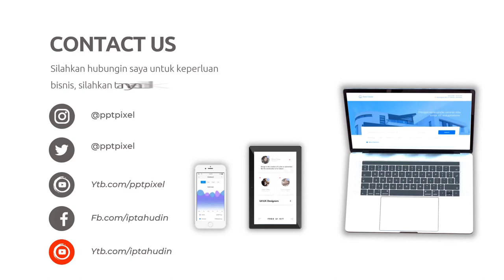Video Treatmen Kecantikan, Perawatan Wajah, Kulit Glowing Tanpa Komedo, Estetiderma Skin Clinic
Video Treatmen Kecantikan, Perawatan Wajah, Kulit Glowing Tanpa Komedo, Estetiderma Skin Clinic, Lihat Model Video Promosi disini

KEYWORD POSTINGAN INI
Treatment Wajah di Klinik Kecantikan, Rekomendasi Treatment Wajah untuk Merawat dan Mempercantik Kulit · 1. Anti-Aging Treatments. a. Mikrodermabrasi; b. Tanam benang · 2. Brightening,
Chemical peeling untuk mengatasi berbagai masalah kulit seperti kulit kusam, berjerawat, bekas luka, keriput, hingga garis-garis halus di wajah.
Collagen induction theraphy (microneedling) untuk memperbaiki tekstur kulit dengan merangsang produksi kolagen dalam kulit, mengatasi keluhan bopeng bekas jerawat, mengurangi kadar minyak pada kulit, mengecilkan pori-pori, dan mencerahkan kulit..
Laser untuk meremajakan kulit wajah (mengencangkan, mengecilkan pori atau mengurangi garis kerutan halus), mengatasi jerawat meradang, menghilangkan flek/melasma, menghilangkan tato, atau mengatasi tanda lahir. Laser menghilangkan lapisan kulit mati menggunakan sinar.
Filler wajah untuk mengisi area-area wajah yang mengalami kekosongan (pipi, pelipis, kantong mata), atau area tertentu yang ingin ditonjolkan atau dipertegas seperti hidung, dagu, rahang. Filler wajah harus dilakukan oleh dokter yang kompeten dan professional, mengingat efek samping yang fatal dapat terjadi bila penyyntikan dilakukan secara sembarangan.
suntik botox untuk mengatasi beberapa kondisi kesehatan lainnya, seperti migrain kronis, hyperhidrosis, mata kedutan, mata juling, dan lain sebagainya. serta meningkatkan penampilan serta kepercayaan diri mereka.
biaya treatment wajah, treatment wajah terdekat, jenis treatment wajah, treatment wajah berjerawat, treatment wajah bopeng, treatment wajah glowing.